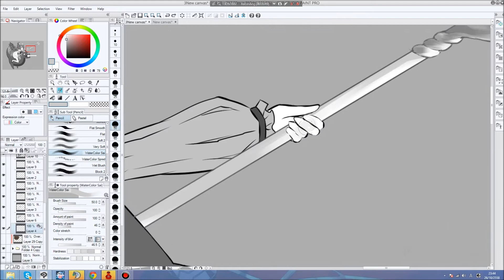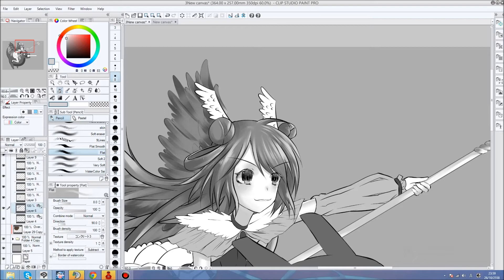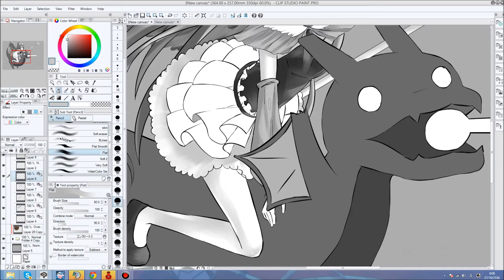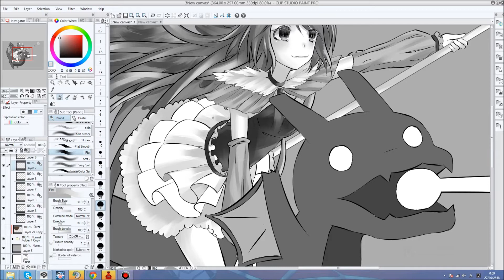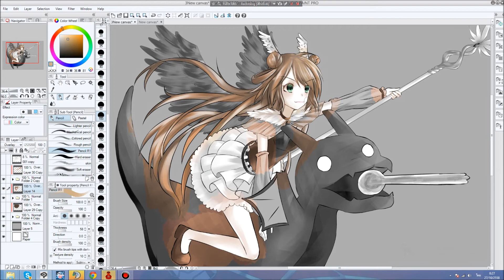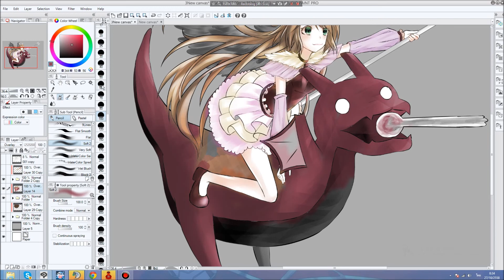[ Clip Studio Paint ] ~ Play with Dragon ~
*w*